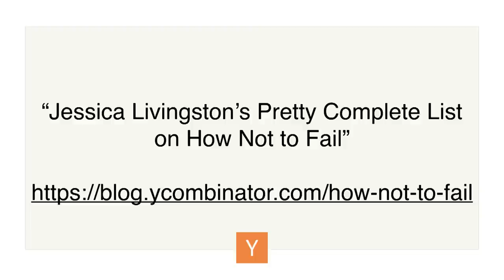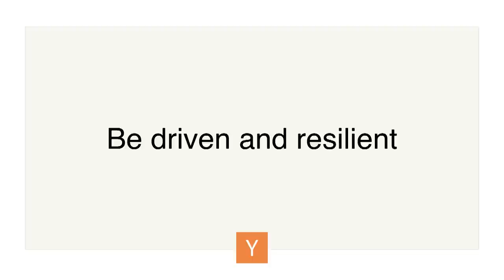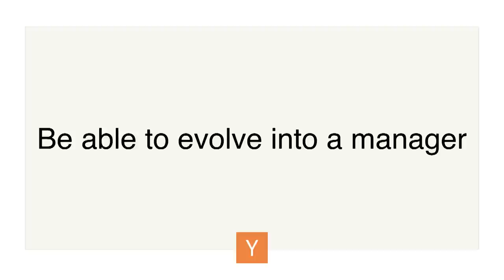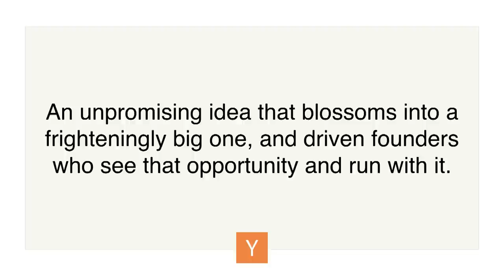Jessica Livingston - What's Different about "Unicorns"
Jessica gave this talk at the 2017 Female Founders Conference.